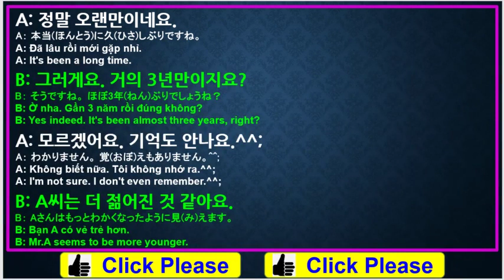#80 học tiếng hànㅣhội thoại tiếng hànㅣkhi lâu rồi gặp lại(오랜만에 만났을때)